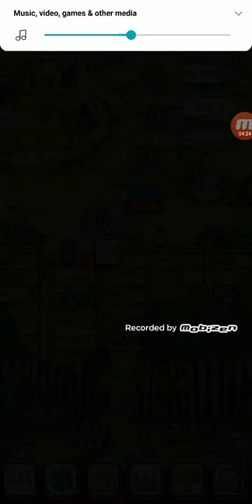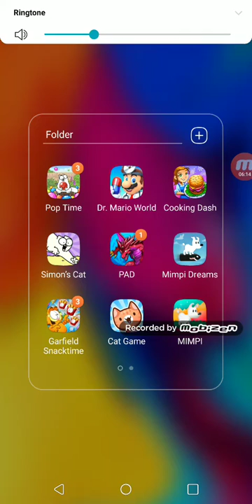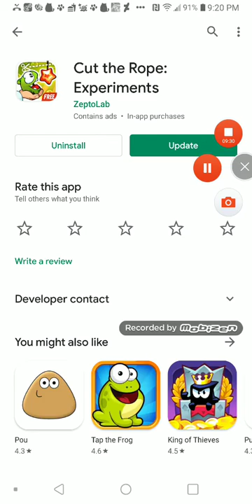June 18, 2020